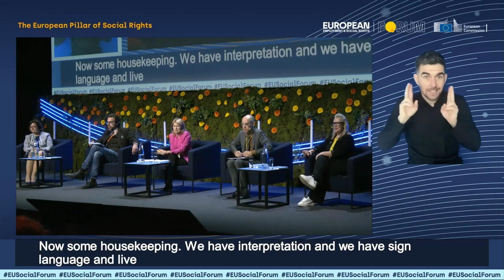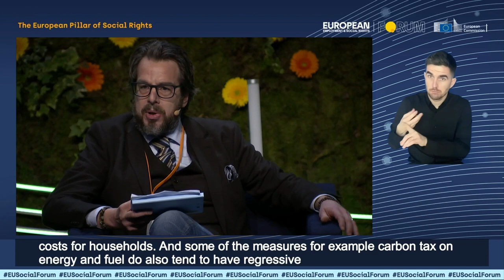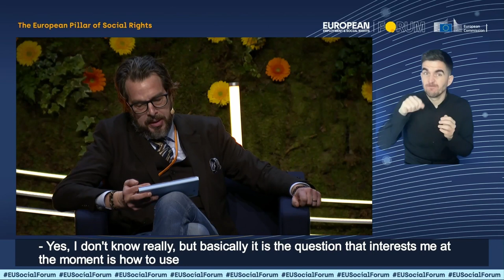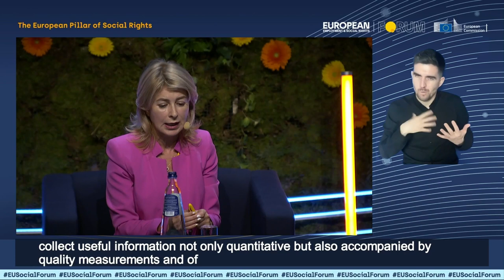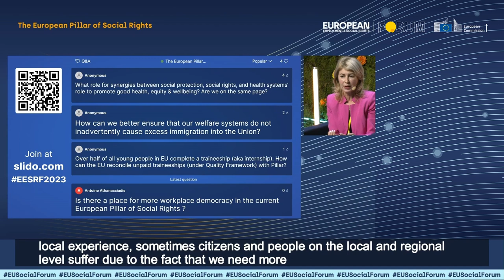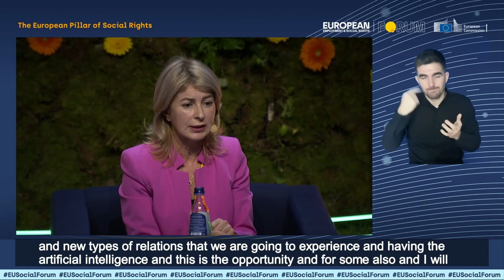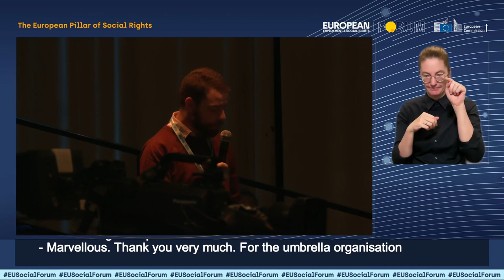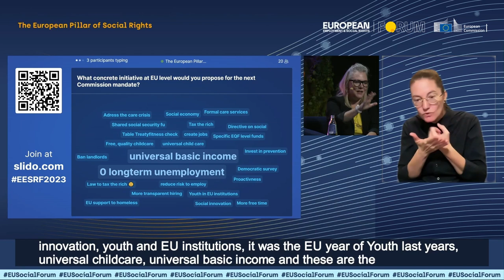The European Pillar of Social Rights | European Employment & Social Rights Forum 2023